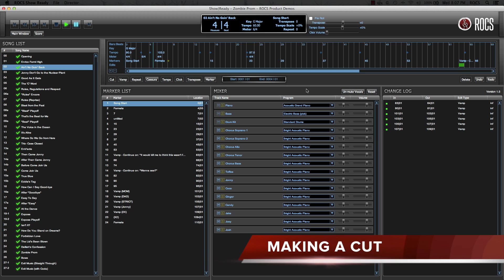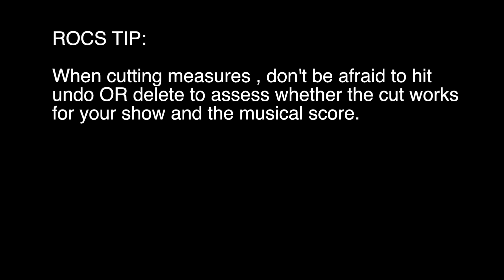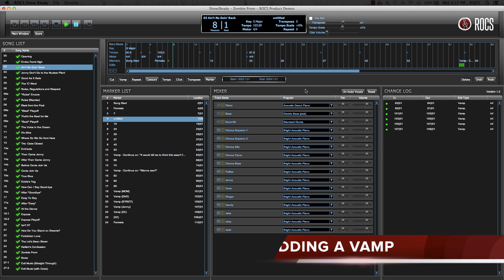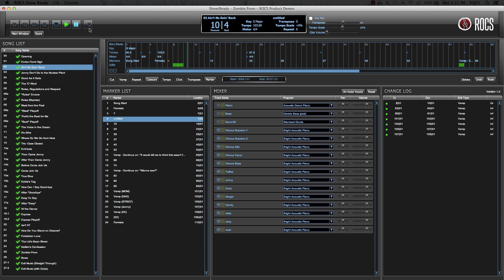ROCS Tutorials: Making Cuts & Adding Vamps With Show|Ready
The team at Right On Cue Services teaches how to make cuts and vamps in the Show|Ready software.

Through excellent quality and service, Right On Cue Services is committed to providing the best and most innovative rehearsal and performance solutions to music venues, production companies, and performers worldwide.

Show|Ready is a fully editable rehearsal tool that allows you and your cast to rehearse any time, any place. With a straightforward interface that runs on Mac, PC, and iOS, musical perfection is at your fingertips.